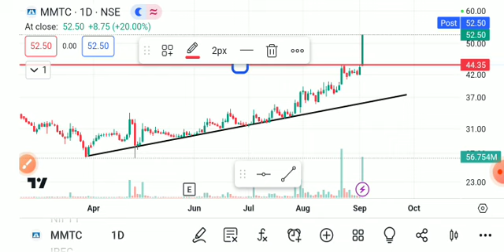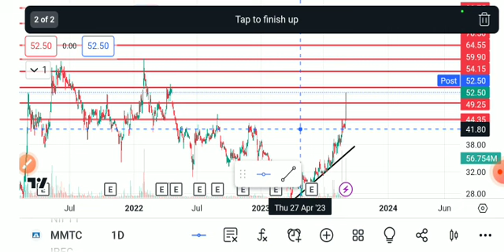MMTC SHARE LATEST NEWS TODAY,MMTC SHARE ANALYSIS,MMTC SHARE TARGET,MMTC SHARE LATEST NEWS